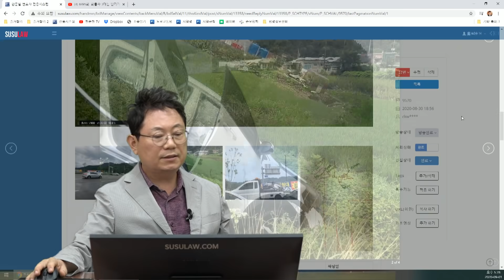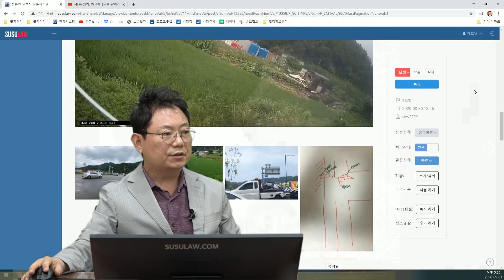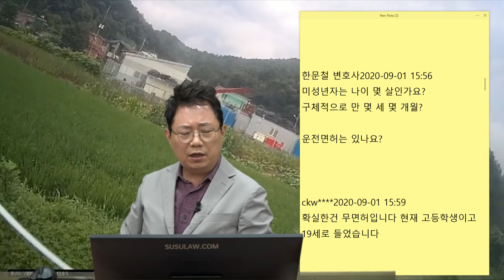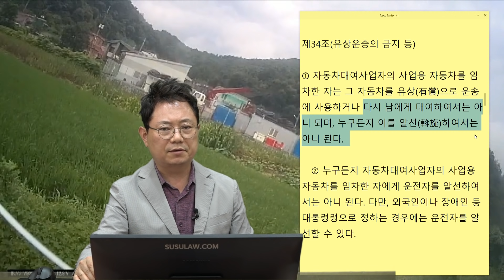6963회. 고등학생이 운전하는 차와 사고가 났습니다. 그 차는 폐차했습니다. 무면허입니다. 부모가 책임을 못 진답니다. 카 쉐어링인데 불법 대여네요. 난감합니다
(b9570, 무면허 미성년자 불법 렌터카 난감합니다

교차로를 통과하는데 오른쪽에서 엄청 빠르게 달려온 차와 사고.
충돌 후 블박차는 논두렁에 처박힘. 당연히 100:0 인 사고. 그런데...

상대 운전자는 18세 미성년자에 무면허 . 렌터카

1. 그 도로 제한속도는 시속 얼마이고 블박차 속도는 얼마였나요?
     →  70키로 국도에 저희는 빗길이라 50키로 서행 중이였습니다

2. 이 사고로 다친 사람 있나요?
     → (누가 어딜 얼마나 다쳐 몇 주 진단인가요?)
           운전자 동승자 2인이 탑승하였고
           온몸에 피멍이 들었습니다
           타박상 염좌 뇌진탕등으로 2주 진단받았습니다

저에게도 이런 어이없는 일이 일어나네요.
혼자서 일처리가 힘들어서 제보하게됩니다.

상대 차량은  렌트 차량이며 미성년자가 운전을했고요.

제가 알아본 바 이 미성년자 친구는 렌트카 대여 브로커를 통해 렌트를 했으며 명의 대여자는 25세 청년으로 알고 있습니다.

렌트카측에서는 처음에는 당연히 본인차량이 가해차량이라 보상을 해준다 해놓고
지금은 '운전자 또는 대여자랑 보상 협의를 봐라,
우리 렌트카측은 회사 차량도 폐차다. 우리도 피해자다, 아무런 책임이 없다'고  하는 상태입니다.

언론이나 유튜브 제보해도 되냐니까
같지도 않은 협박하지 말고 제보하랍니다;;

형사분께서 부모랑 통화 시도했지만
부모 또한 모른 척 한답니다. 알아서 하라고...

저희 차량 스포티지 17년형 수리비는 1200만원이고요. 상대차량은 폐차랍니다.

대인은 어쩔 수 없이 간단한 입원치료만 받고
저희 보험사한테 무보험 특약으로 보상만 받은 상태이고 저희 자차는 가입되지 않아 보상이 막막합니다.

질문1. 렌트카는 아무런 책임이 없나요??
질문2. 부모에게 소송가면 피해 금액 100프로 가능한 지

이 미성년자 친구는 렌트카 대여 브로커를 통해 렌트를 했으며
명의 대여자는 25세 청년으로 알고 있습니다.

==)  25세 청년이 자기 이름으로 차를 빌려온 후
미성년자에게 차를 넘긴건가요?

렌터카 회사에서 차를 빌릴 땐
누가 가서 빌렸나요?

ckw
네 25세 청년이 브로커에게 입금을 받고
카쉐어링으로 차량을 대여한 차량위치 알려 준 후 휴대폰으로 문을 열어줬다고 합니다.

 댓가는 차량 대여비 제외 12시간 4만원, 24시간 8만원을 수익으로 받고 명의대여를 해줬다고 합니다.

내가 크게 다치거나 사망했다면 일단 렌터카 보험으로 처리하고 나중에 운전자와 명의대여자에게 구상.
내가 크게 다치지 않아서 내 보험(무보험차 상해)으로 처리하고 내 보험사가 운전자에게 구상권 행사할 것.

그런데, 부모에게 책임 묻기도 쉽지 않음(부모가 내놓은 자식)
운전자는 자차도 없음

브로커와 25세 청년을 처벌해달라고하고. 나중에 민사적으로, 사고낼 위험성을 뻔히 알면서 한 행위에 대해 사고를 같이 책임지게 함. 공동불법행위

포인트-
1. 자차 보험 가입하세요!! (대인 대물 자손 자차 무보험차 상해)
2. 함부로 카 쉐어링 명의 빌려주면 전과자됩니다

 여객자동차 운수사업법

 제90조(벌칙) 다음 각 호의 어느 하나에 해당하는 자는 2년 이하의 징역 또는 2천만원 이하의 벌금에 처한다.

4. 제28조제1항에 따른 등록을 하지 아니하고 자동차대여사업을 경영한 자

6의2. 제34조제1항을 위반하여 임차한 자동차를 유상 운송에 사용하거나 다시 남에게 대여한 자 또는 이를 알선한 자

제34조(유상운송의 금지 등)

① 자동차대여사업자의 사업용 자동차를 임차한 자는 그 자동차를 유상(有償)으로 운송에 사용하거나 다시 남에게 대여하여서는 아니 되며, 누구든지 이를 알선(斡旋)하여서는 아니 된다.

   ② 누구든지 자동차대여사업자의 사업용 자동차를 임차한 자에게 운전자를 알선하여서는 아니 된다. 다만, 외국인이나 장애인 등 대통령령으로 정하는 경우에는 운전자를 알선할 수 있다.